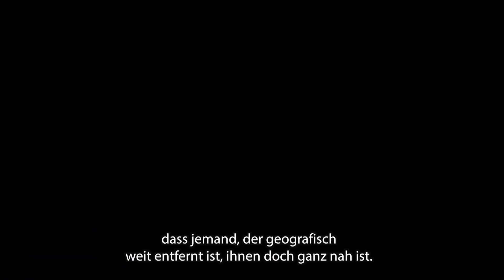Hoffnung für Moldau – „Weihnachten im Schuhkarton“ 2014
86.894 Kinder durften sich 2014 allein in Moldau über einen Schuhkarton zu Weihnachten freuen. Das Geschenk bringt nicht nur Strahlen in die Augen der Kinder, sondern auch Licht und Hoffnung in ihr Leben.